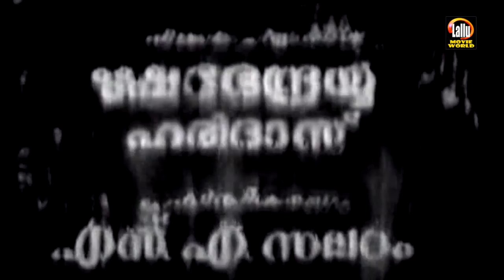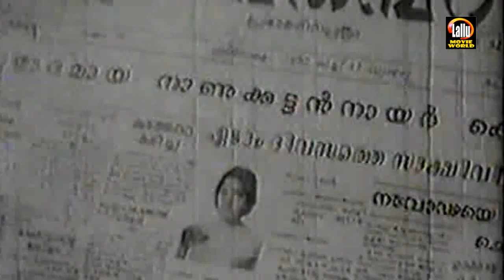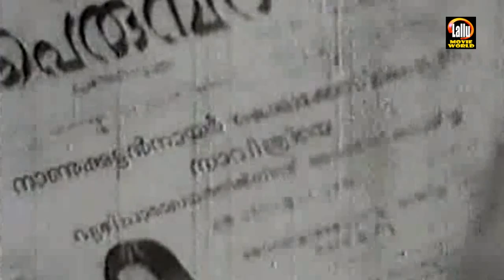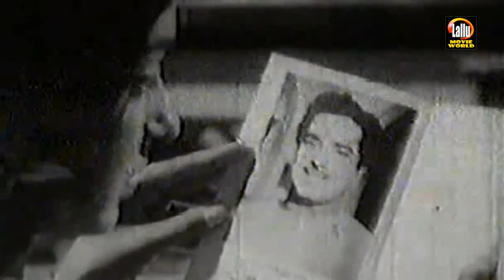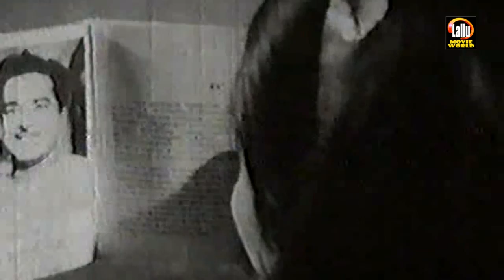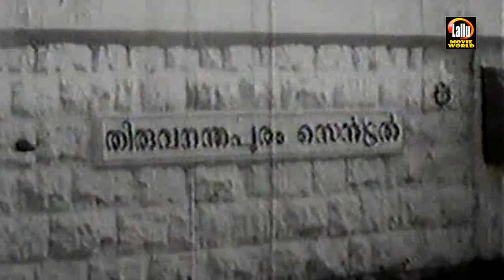Sthree Full Movie | Super Hit Malayalam Movie | Malayalam Old Movies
Directed by  :    P. Bhaskaran

Produced by  :    Mohammad Assim

Written by  :    P. Bhaskaran
                              Parappurathu (dialogues)

Screenplay by :   Parappurathu

Starring           :   Sathyan
                              Madhu
                              Sharada
                             Jayabharathi
Welcome to Lallu Movie World Now You Tube Channel

|| ANTI-PIRACY WARNING ||

*COPYRIGHT PROTECTED*